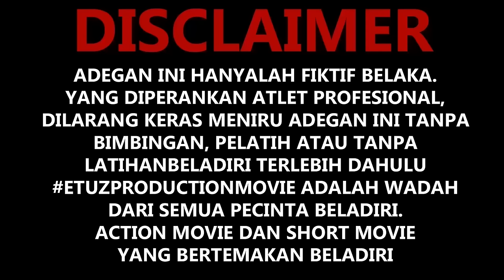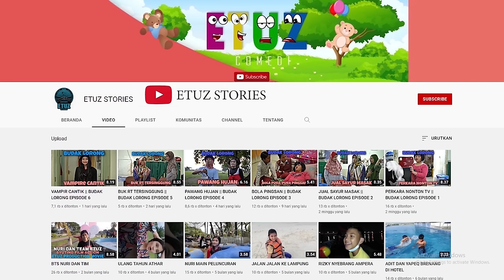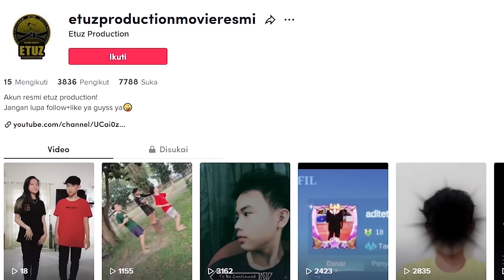MOMO 1 || FILM BELADIRI TERBAIK